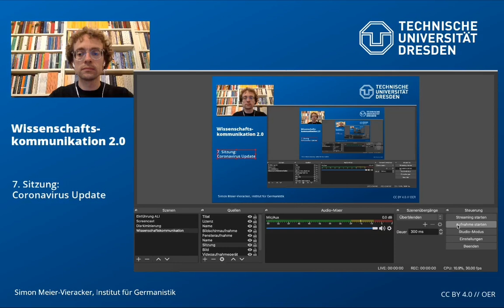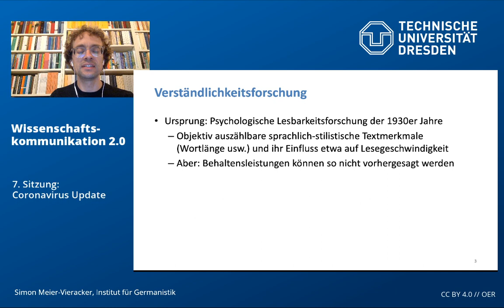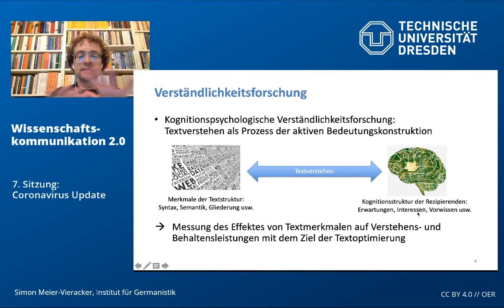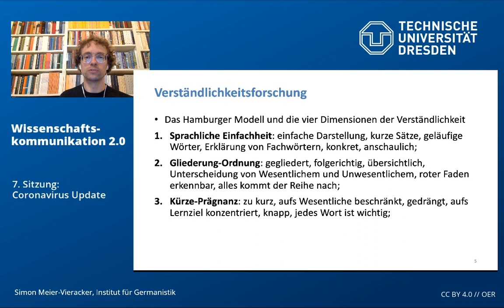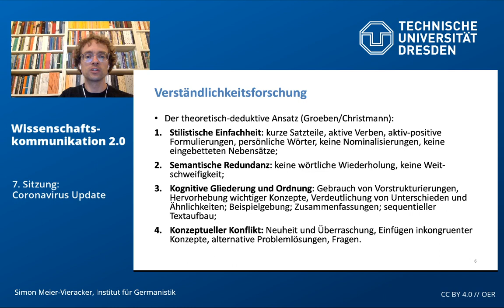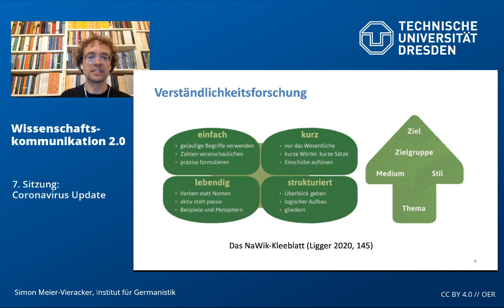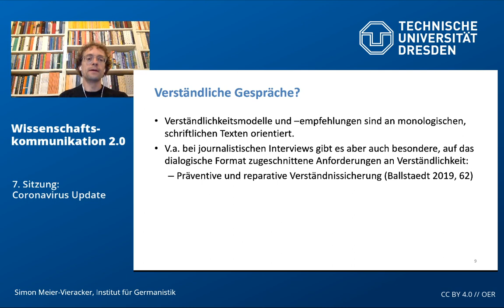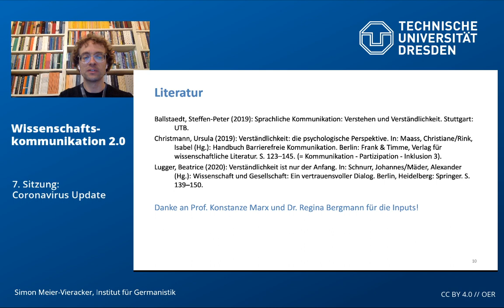Wissenschaftskommunikation 2.0 – 7. Sitzung: Der Podcast "Coronavirus Update"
Seminarlektüre:
Christmann, Ursula (2019): Verständlichkeit: die psychologische Perspektive. In: Maass, Christiane/Rink, Isabel (Hg.): Handbuch Barrierefreie Kommunikation. Berlin: Frank & Timme, Verlag für wissenschaftliche Literatur. S. 123–145. (= Kommunikation - Partizipation - Inklusion 3).